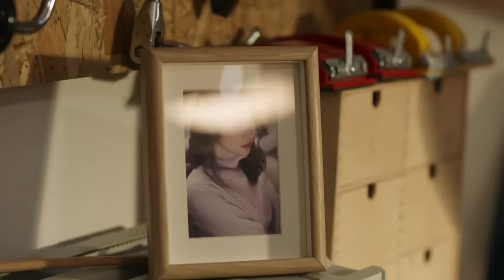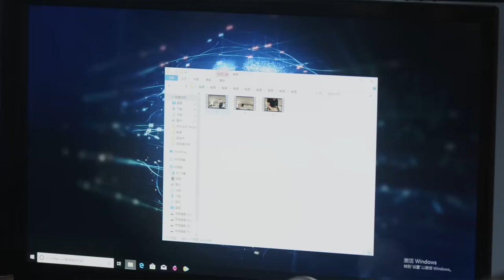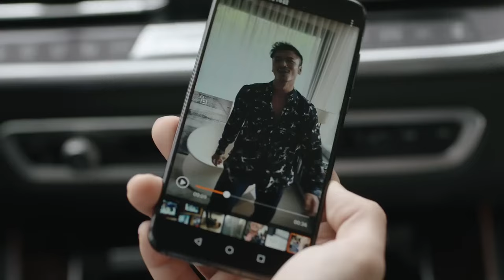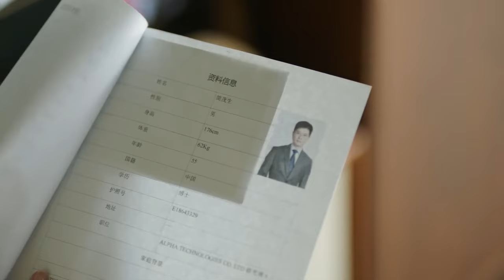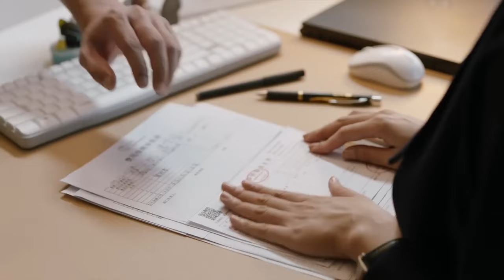❄️08：灰姑娘偷看總裁電腦，竟發現總裁用心準備的表白求婚視頻，灰姑娘感動極了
👏剧名（Drama Name):【冬之言/Words of Winter】